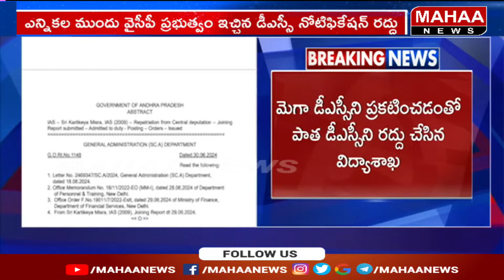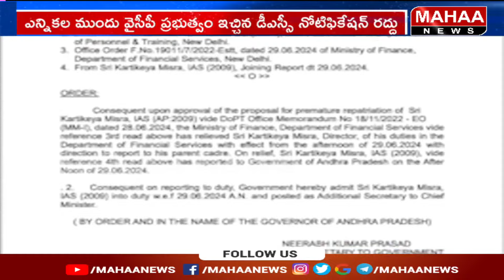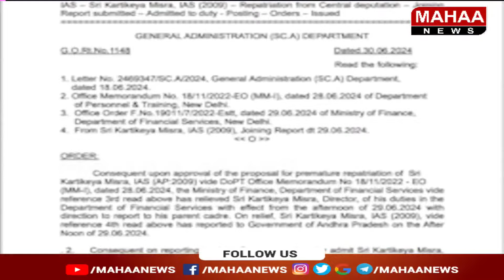ఎన్నికల ముందు వైసీపీ డీఎస్సీ నోటిఫికేషన్ రద్దు | AP Govt Cancelled Old DSC Notification | Mahaa News